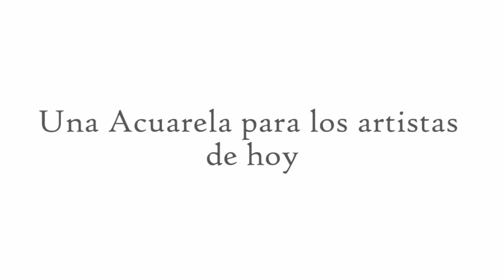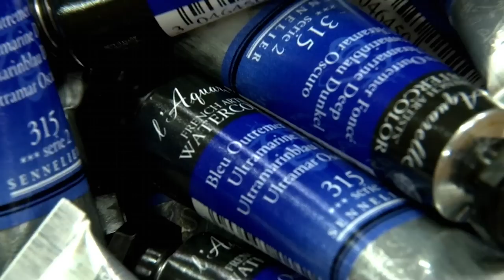La acuarela Extrafina Sennelier.mp4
La acuarela Sennelier tiene sus raíces en la escuela impresionista. Sus pintores se inspiran en la naturaleza para intentar reproducir la luz natural. La acuarela les aporta espontaneidad, ligereza, fluidez y transparencia que les permite notar y buscar la luz, la vibración y la forma. Cézanne, por ejemplo, realizó una cuarentena de acuarelas de la Montaña Santa Victoria. Antes, en Inglaterra y en Francia, en las costas normandas, Turner hizó de la acuarela un arte de pleno derecho,elevandola a categoría de obra maestra. Desde entonces, la acuarela ha adquirido cartas de nobleza, instalándose en la historia de la gran pintura. El artista la aprecia por su luminosidad y su espontaneidad, así como por el placer que procura cuando juega con la luz
del papel y la vivacidad de intensos y volubles pigmentos que chorrean, se unen y se arremolinan bajo su pincel en múltiples efectos. Una acuarela que responde a la demanda de los Artistas de hoy. La acuarela Extrafina Sennelier es el fruto de una larga colaboración con numerosos artistas. Sennelier ha consultado acuarelistas del mundo entero para conocer sus costumbres y sus expectativas. Un plantel de acuarelistas profesionales ha probado varias formulaciones « a ciegas » y este ha puesto en evidencia sus deseos de forma inequívoca: una acuarela luminosa, brillante e intensa. La acuarela Extrafina Sennelier responde a estas expectativas. Una acuarela a base de miel. La miel posee múltiples virtudes. Símbolo del sol y de la claridad, emblema de la Ciencia y de la Poesía, la miel se utiliza desde la antigüedad para embellecer la piel y curar las heridas. Además de sus agentes conservantes, el néctar aporta a la acuarela extrafina SENNELIER, una untuosidad y una luminosidad incomparables. En busca de la excelencia,
Sennelier ha puesto a punto su acuarela integrando más miel para reforzar la resistencia de los colores al tiempo, aportándoles más resplandor y luminosidad. Una fabricación francesa y artesanal. La acuarela Sennelier se fabrica sobre las mismas bases desde hace más de un siglo, seleccionando los mejores pigmentos y utilizando una goma arábiga de calidad superior como aglutinante, procedente de Kordofan. Esta mezcla de productos nobles permite obtener unos colores con una textura untuosa y brillante, permitiendo crear vivos y coloreados matices. La goma arábiga y la miel procuran una
calidad de aplicación incomparable y permiten realizar magníficas aguadas.
Esta base cremosa se mezcla seguidamente con los pigmentos y se tritura con precaución. Sennelier moja los pigmentos con agua purificada (sin sales minerales) durante 24 horas antes de incorporarlos al aglutinante. Este remojo previo aporta una mejor fusión de los colores y del aglutinante, lo que
conferirá toda su plenitud a los matices. La trituración de las acuarelas Sennelier se realiza tradicionalmente con muelas que giran lentamente para no calentar la pasta, lo que alteraría la pureza de los matices. La operación se realizada en varias etapas, a fin de obtener la máxima finura que permita eliminar la presencia de partículas que puedan degradar la perfección de la aguada. Con esta excepcional acuarela de muy alta calidad, usted aportará aún más fuerza a sus obras gracias a la vivacidad y a la pureza de los tonos. Los colores se mezclan perfectamente entre sí, creando magníficos matices. Será un placer aplicar estos untuosos e intensos colores. Gracias a la miel, sus tubos y pastilla de acuarela Sennelier resistirán al paso del tiempo, permitiéndole encontrar, en cada utilización, unos colores con los que podrá traducir fielmente las diversidades de la luz y de las formas. Sus obras merecen Sennelier. Acuarela extrafina 98 matices disponibles en ½ pastilla, pastilla enteras y tubos de 10 y de 21 ml.